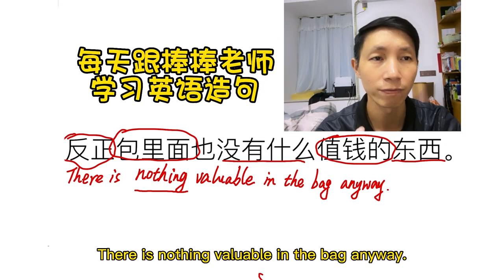138 每天跟棒棒老师打卡学习英语造句，英语考试作文拿高分